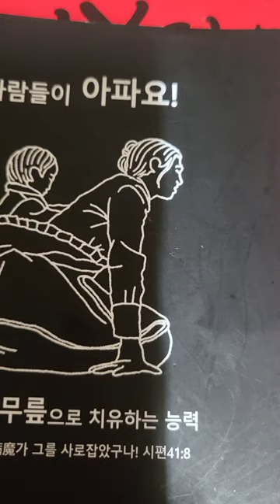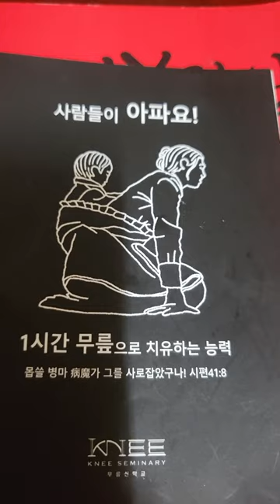다니엘 예심찾기23.9/10